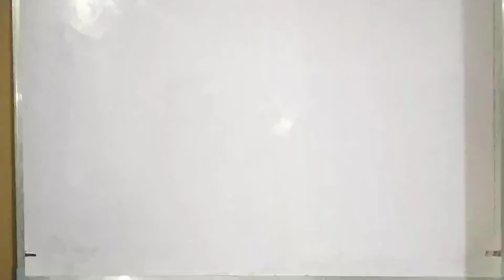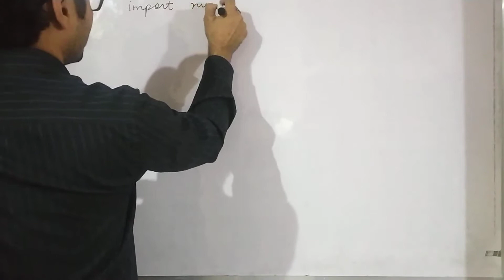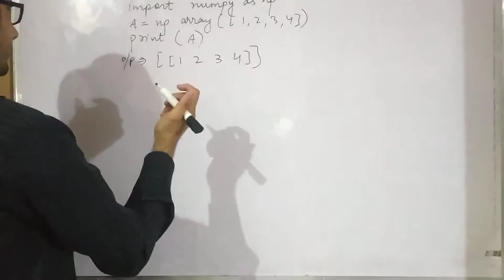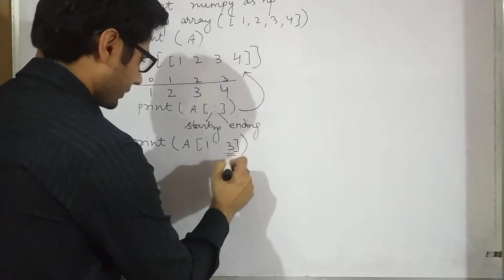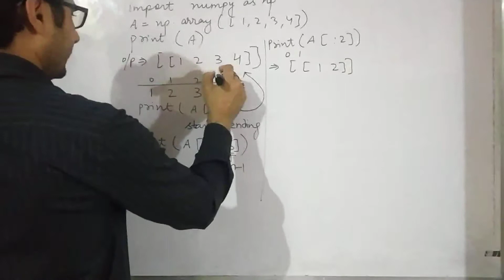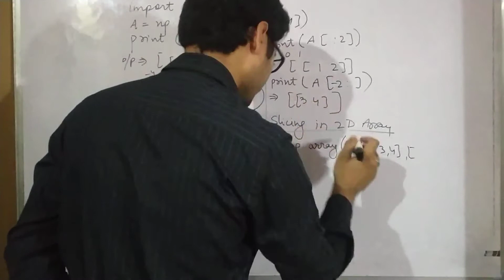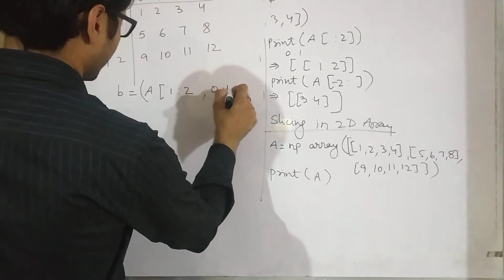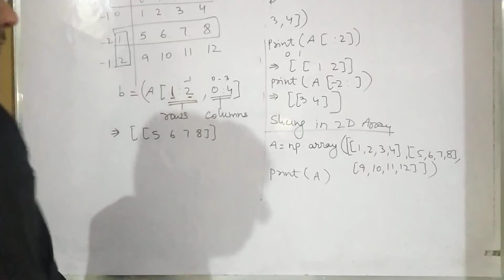IP 12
Array slicing